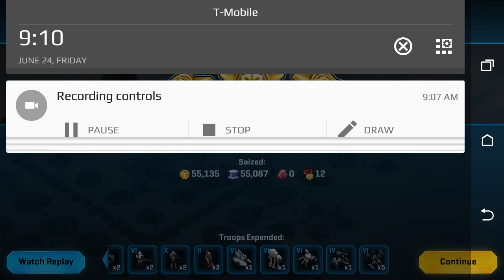Starwars Commander(Attack Redemption)